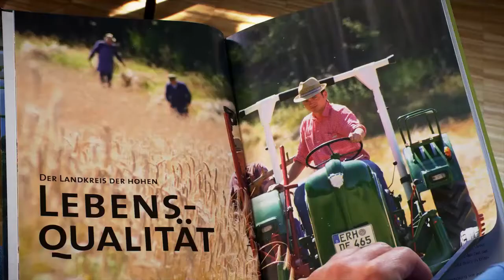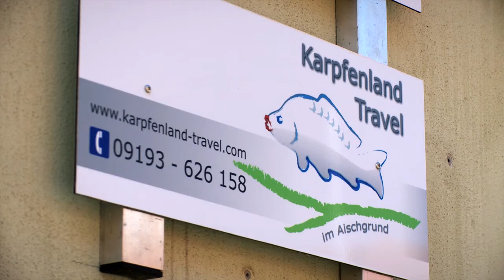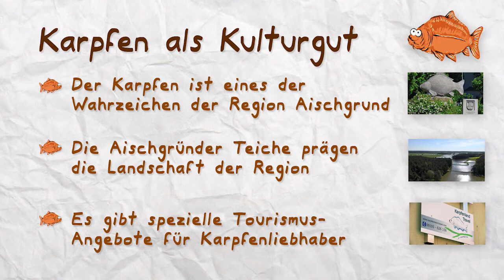Karpfenland Aischgrund - Teil8: Der Karpfen als regionales Leitprodukt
Über den interaktiven Karpfenfilm

„Karpfenland Aischgrund“ portraitiert mit acht zwei- bis vierminütigen Kapiteln die Region Aischgrund und blickt hinter die Kulissen der Aischgründer Karpfenteichwirtschaft.

Einzigartige Landschaftsaufnahmen und beeindruckende Details, wie der Schlupf des Karpfens aus dem Ei, zeigen Wissenswertes in fasizinierenden Bildern. Damit ist der Film optimal für den Geographie-, Biologie-, oder HSU-Unterricht in allgemeinbildenden Schulen geeignet und spricht dabei gleichermaßen Karpfenfreunde, Einheimische und Touristen an.

Alle Filmkapitel sind als Einzelvideo auf Youtube verfügbar. Die im Original interaktiven Filme sind mit allen Interaktionen zu sehen. Das heißt, im Film können über anklickbare Buttons Zusatzinformationen abgerufen werden. Neben Erklärungen in Text und Bild (z.B. was ist der pH-Wert?) oder weiterführenden Internet-Links (z.B. Karpfenregionen in Deutschland) gibt es anklickbare Zusatzvideos mit Interviews oder einer Anleitung zum Karpfen Essen.

Die Filmkapitel:
1 Die Karpfenregion Aischgrund
2 Die Geschichte des Karpfens
3 Der Frühling im Karpfenjahr
4 Der Sommer im Karpfenjahr
5 Der Herbst im Karpfenjahr
6 Der Winter im Karpfenjahr
7 Die Vermarktung des Karpfens
8 Der Karpfen als regionales Leitprodukt
Bonus-Track: So isst man einen Karpfen

Gefördert von:
Universitätsbund Erlangen-Nürnberg
Kreissparkasse Höchstadt/Aisch

Vielen Dank an:
Bayerische Landesanstalt für Landwirtschaft,
Institut für Fischerei, Außenstelle für
Karpfenteichwirtschaft, Höchstadt
Karpfenmuseum, Neustadt
Institut für Geographie, Universität Erlangen-Nürnberg
Fischküche Fuchs, Röttenbach
Betrieb Gernot Stark, Oberlindach
Fisch Jakob, Mühlhausen
Genossenschaft Bischofsweiher, Dechsendorf
Die Fischerei, Kosbach
Fischgroßhandel Heinl, Erlangen
Karpfenland-Travel, Höchstadt
Agentur Armin Held, Höchstadt
aircam Systems, Achim
Benno Knapp, Erlangen